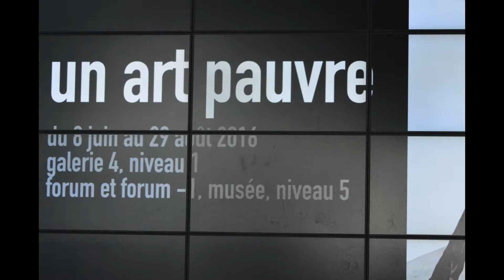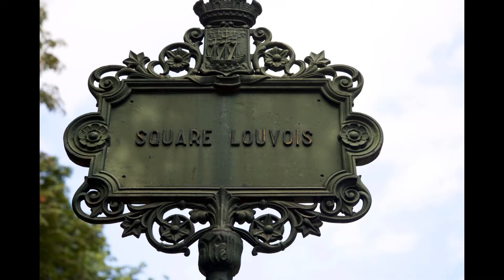Bon Voyage in Paris